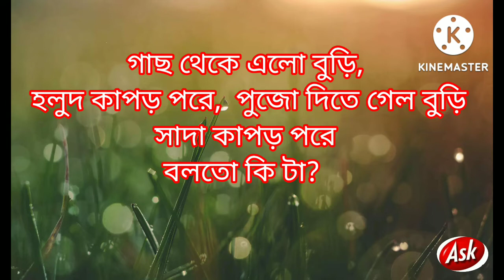General Knowledge Questions and Answers// সাধারণ জ্ঞান বাংলা।।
আপনাদের জন্য রয়েছে কিছু মজাদার প্রশ্ন উত্তর।
What are the best GK questions?
General Knowledge 2022
gk, GK, সাধারণ জ্ঞান ,মজাদার প্রশ্ন ,ধাঁধা।।